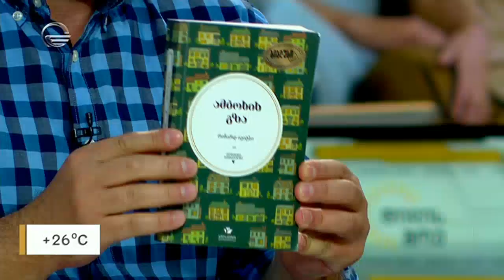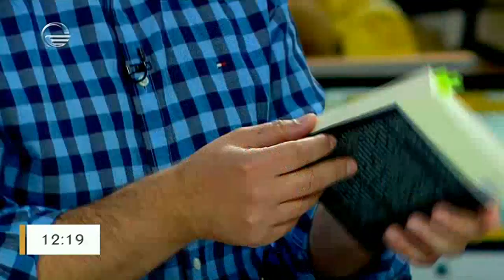ბასა ჯანიკაშვილის რუბრიკა